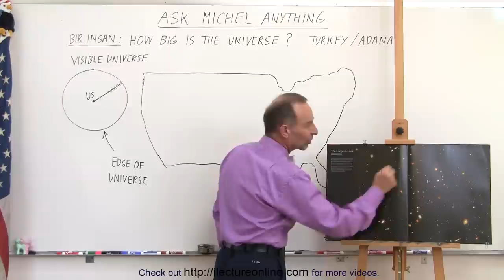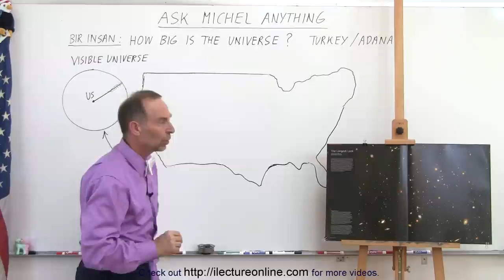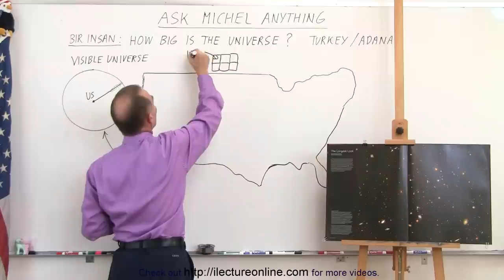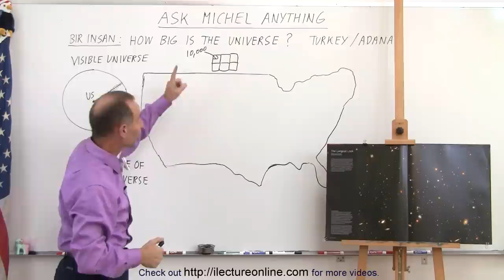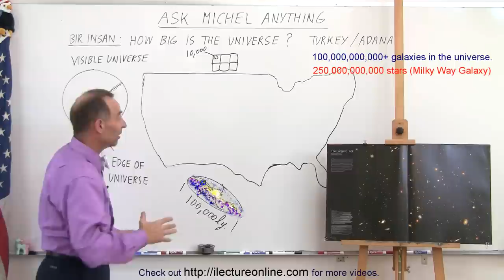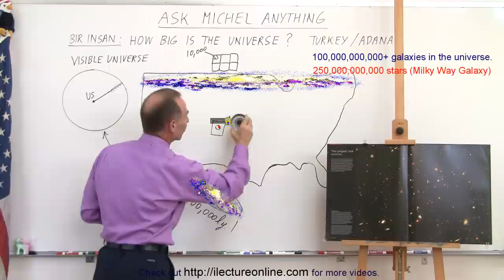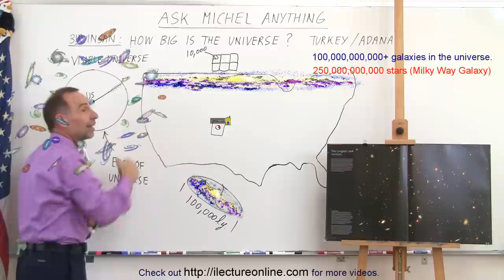Ask Michel Anything - How Big is the Universe?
In this video I will explain how BIG is the universe.